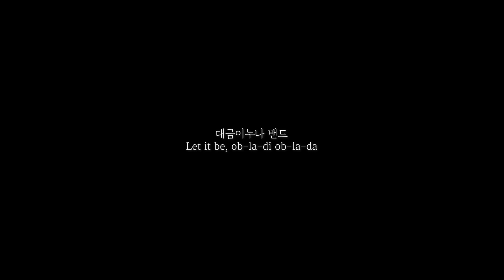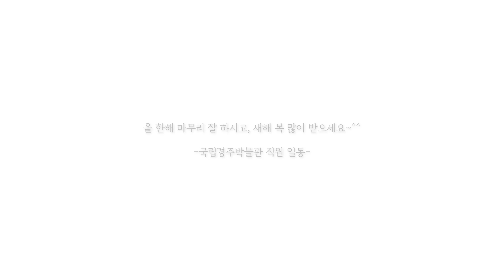국립경주박물관 신라역사관 - 대금이누나 밴드 연말 콘서트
안녕하세요 대금이누나입니다^^

오늘 영상은  @gnmuseum 과 함께한 연말 콘서트!
대금이누나밴드 풀 버전 입니다^^
밴드로 공연을 할때는 항상 든든해요 ㅎㅎ
대금이누나 밴드도 많이 응원해 주세요^^
함께해 주신 국립경주박물관 사랑합니다❤️
@gnmuseum  채널도 많이 방문해 주세요^^
국립경주박물관 신라역사관에서 진행한 공연 입니다^^
의상은 천의무봉이예요^^

1. 0:00 Let it be, Ob-La-Di, Ob-La-Da
2. 04:36 태평가 (대금이누나 밴드 편곡)
3. 08:56 아무도 밟지 않은 눈 (대금이누나 자작곡)
4. 13:06 개여울(김소월시, IU버전)
5. 18:43 첫 눈이 온다고요(손승연버전)

얼마 남지 않은 2021년 수고하셨습니다❤️
2022년에도 좋은 일만 생길거예요❤️

연주 - 대금이누나 밴드
대금 - 대금이누나
건반 - @SynthestJiyoung
베이스 - 서우재
퍼커션 - 이범희
촬영, 편집, 녹음,믹싱 - SoulVille 박지언
장소 - 국립경주박물관

대금이누나의 공연, 악기, 교재, 레슨 , 온라인 강의(클래스101) 문의는
위 링크로 들어오시면 됩니다^^

스트리밍 사이트에서 대금이누나의 커버곡을 들으시려면

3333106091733 카카오뱅크(김지현)